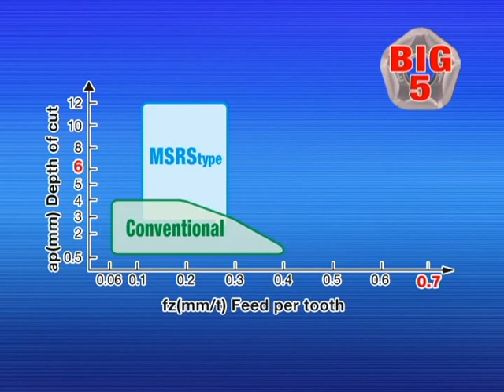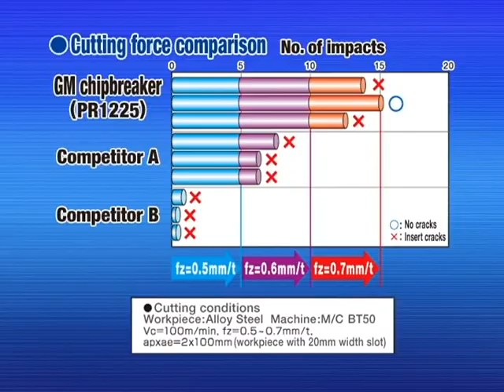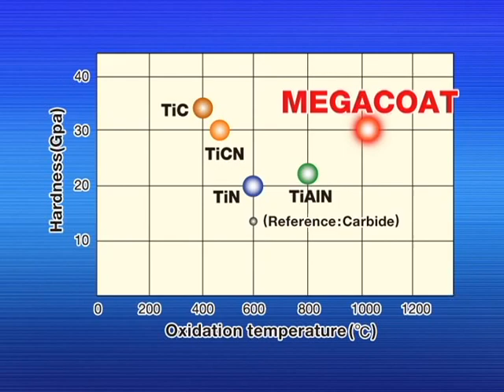MFPN Video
Kyocera Industrial Ceramics Corp, Cutting Tool Division introduces the MFPN Face Mill for high-speed, efficient machining.  The key to the effectiveness of the MFPN is the innovative PNMU insert.  The double-sided pentagonal design provides 10 cutting edges per insert resulting in cost effective machining.   The combination of the tough, dual-angle edge design and the high 10° positive axial rake angle give the MFPN the ability to run at a higher feed rate, resulting in greatly improved productivity.  In addition, tool life is greatly increased through the use of the new MEGACOAT PR125 and PR1210 grades.